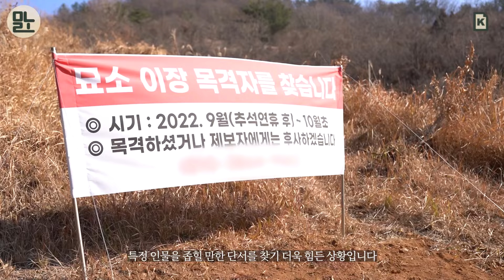아버지의 유골이 사라졌다 [뭐라노]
“너무 놀라서 그냥 주저앉을 정도로 다리에 힘이 풀렸죠.”

경남 창원에 거주중인 오원생씨는 경남 하동군 소재의 공동묘지에 아버지를 모셨습니다.
하지만 지난해 오 씨는 아버지의 묘를 찾았다가 깜짝 놀랐습니다.
어떻게 된 사연인지 뭐라노가 현장에 다녀왔습니다.